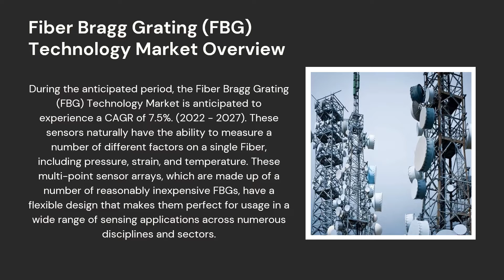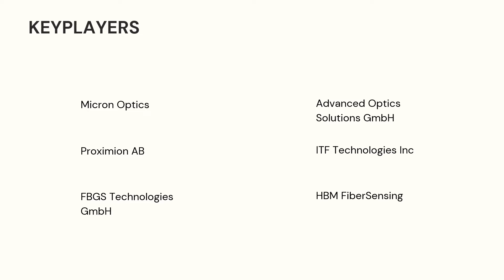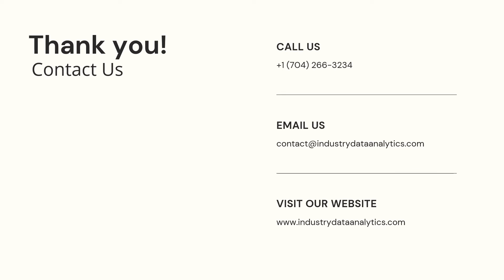Fiber Bragg Grating (FBG) Technology Market | Industry Data Analytics | IDA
Fiber Bragg Grating (FBG) Technology Market - Global Growth, Trends and Forecast (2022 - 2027) By Types, By Application, By Regions and By Key Players: Micron Optics, Advanced Optics Solutions GmbH, Proximion AB, ITF Technologies Inc

Over the next five years the Fiber Bragg Grating (FBG) Technology market will register an 7.5% CAGR in terms of revenue, the global market size will reach USD 5167.4 million by 2027.